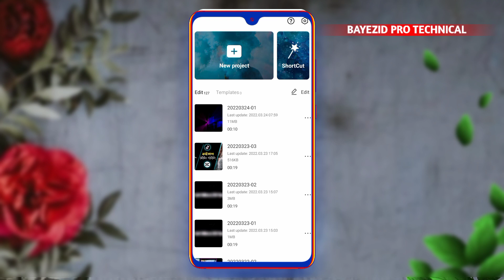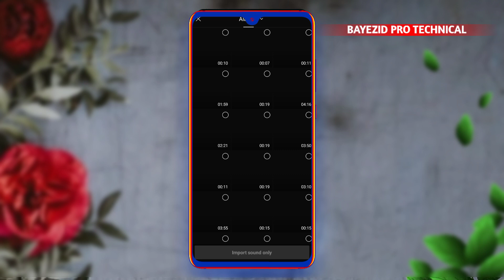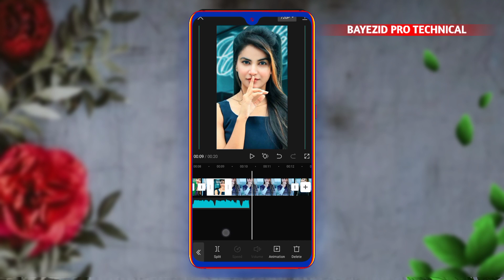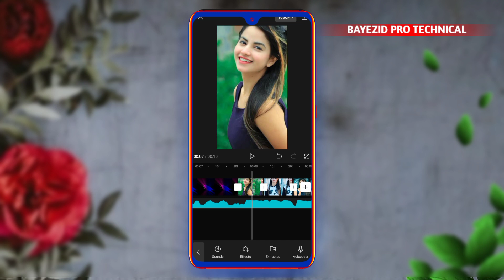You Look Naika Naika Song | CapCut Video Editing Tutorial Bangla | New TikTok Trending Video Editing